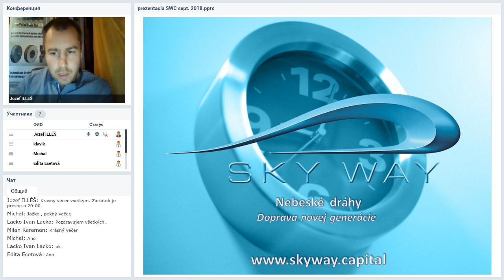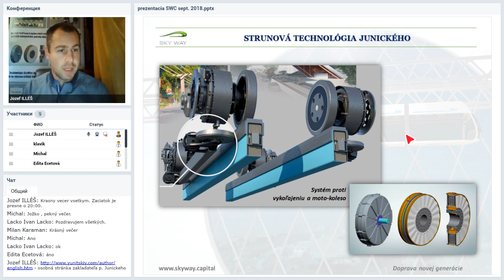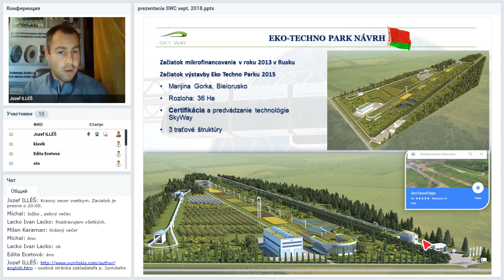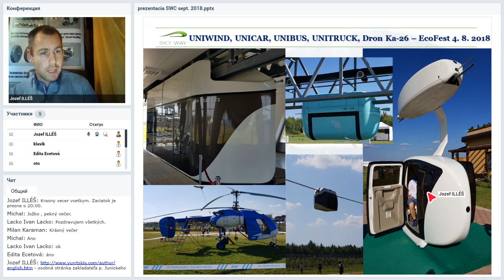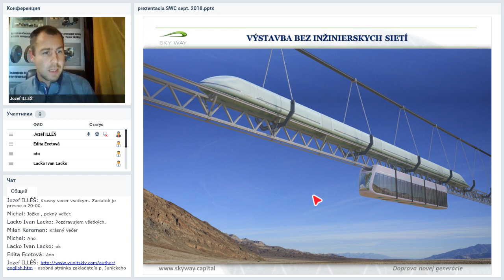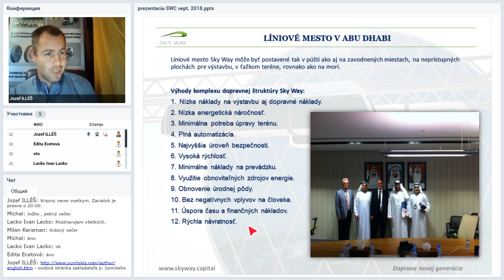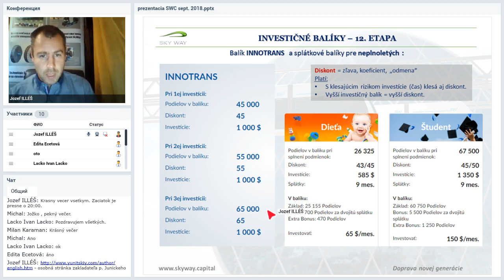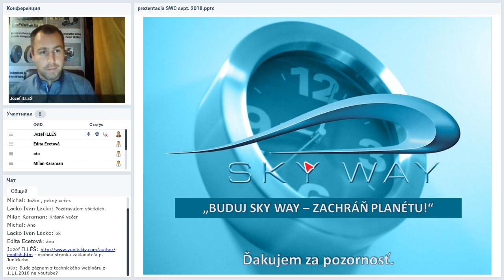Вебинар от 07.11.2018. Презентация SKY WAY CAPITAL. Чехия/Словакия.